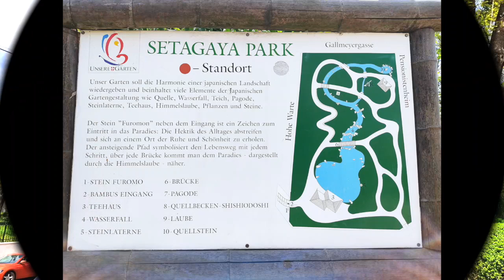VIENNA - Setagayapark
Cherry Blossom in Setagayapark in Vienna